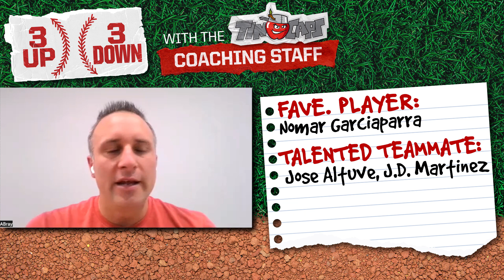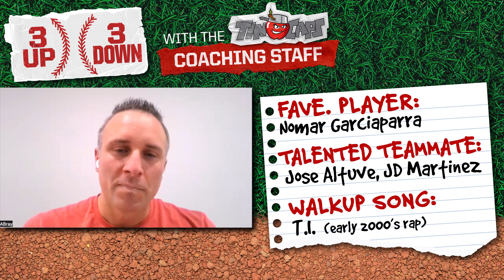3up 3Down: TinCaps HC Aaron Bray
TinCaps broadcaster John Nolan goes 3 UP, 3 DOWN with TinCaps Coaching Staff.  Six quick-hitting questions for TinCaps Hitting Coach, Aaron Bray.